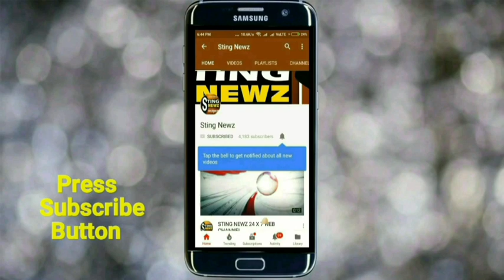অশোকনগর হাসপাতালকে কোভিড হাসপাতাল হতে দেবেন না, বিক্ষোভ স্থানীয়দের, তারপর পুলিশ যা করলো